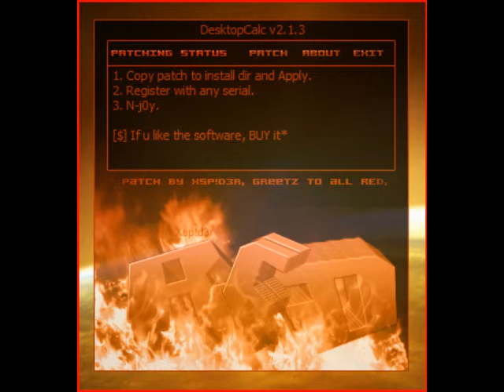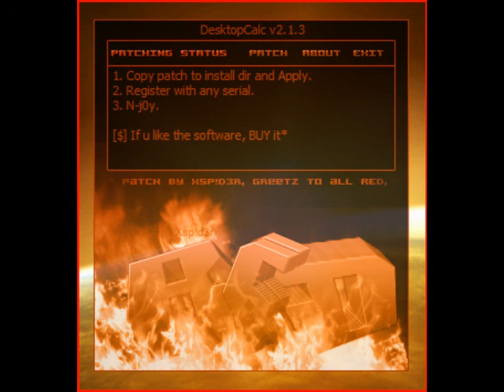Chiptune Music 08 RED Desktop Calculator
Music and GFX for RED's Desktop Calculator 2.1.3 patch.

Don't ask me for this tool.

RED - Reverse Engineer's Dream